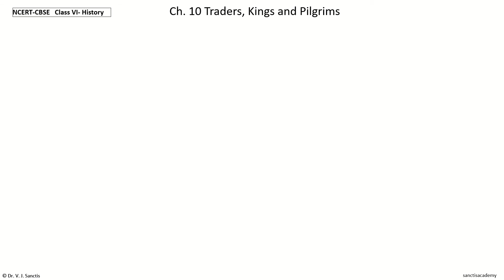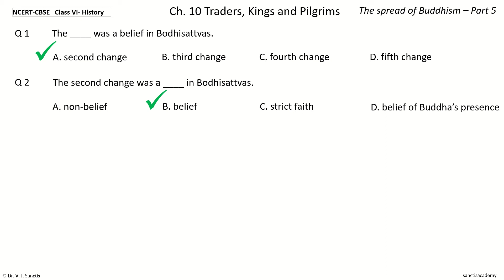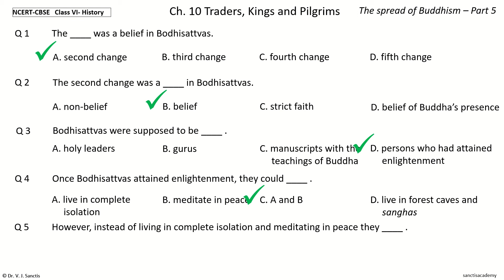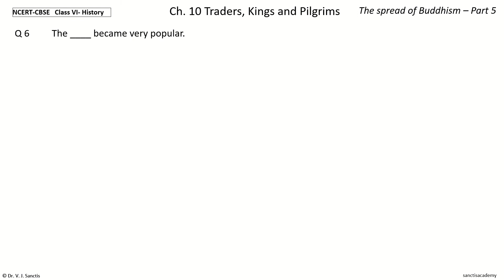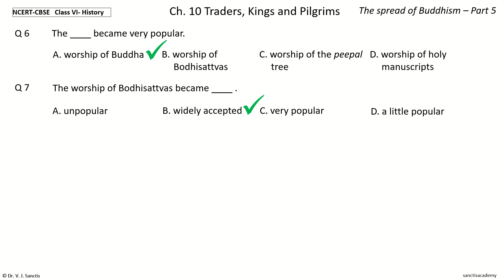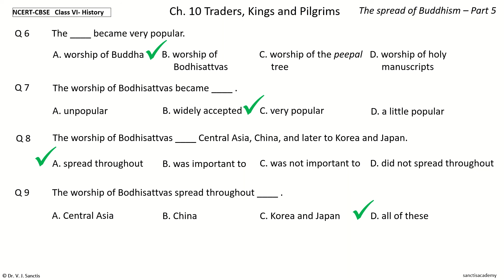NCERT CBSE History Class 6 Chapter 10 The Spread of Buddhism Part 5 MCQs Quiz Objective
Test questions
Test series
Practice questions
Sample paper
MCQ
Multiple choice questions
Quiz
Audio book
Revision